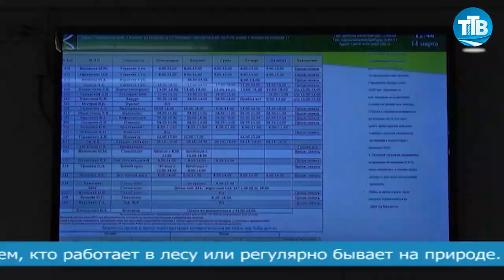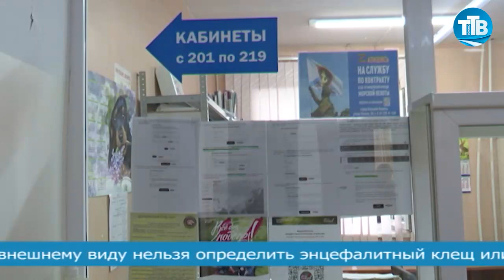КЛЕЩЕВОЙ ЭНЦЕФАЛИТ МЕРЫ ПРОФИЛАКТИКИ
В Приморье официально стартовала кампания по вакцинации от клещевого энцефалита. Этой весной клещи активизировались раньше обычного, так что любителям лесных прогулок самое время позаботиться о своей безопасности. В ЗАТО Фокино за прививкой можно обратиться в Медико-санитарную часть № 100.